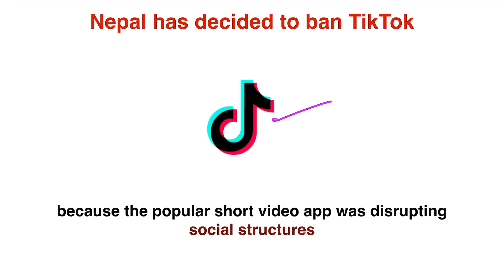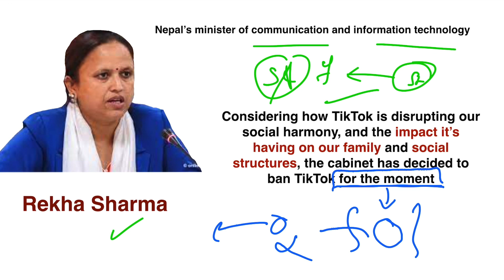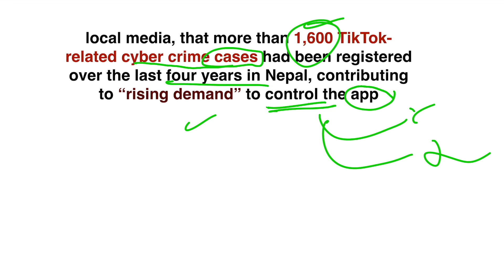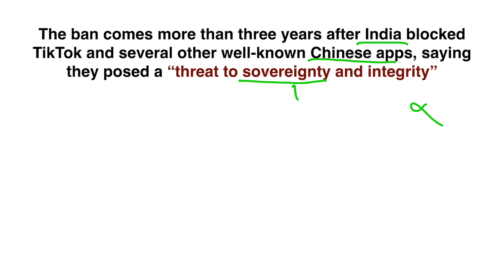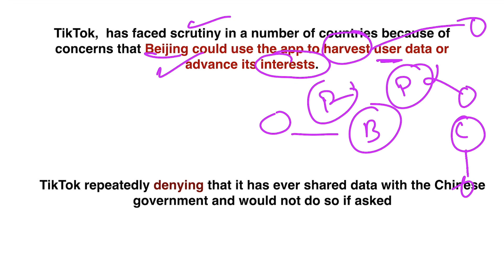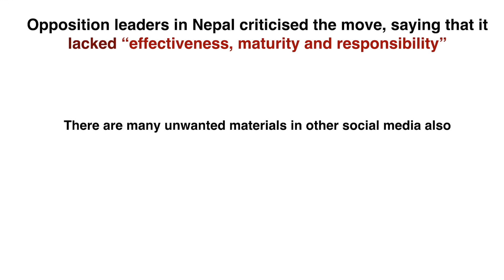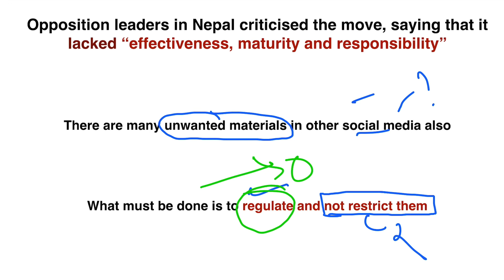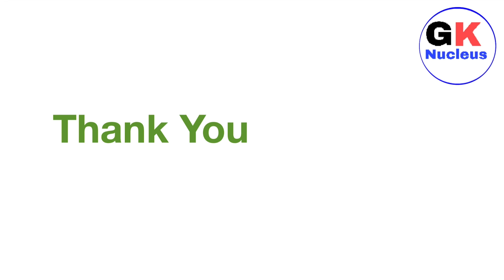Nepal Banned TikTok | CurrentAffairs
Hello

In this video, we will talk about why Nepal babes TikTok.